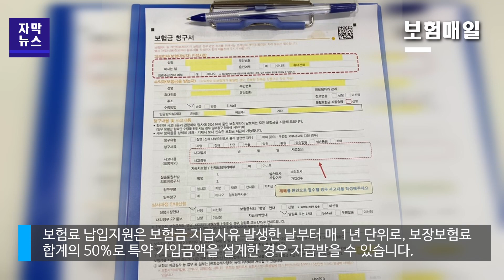[자막뉴스] '유사암 납입면제 특약' 재확산...DB‧KB손보, 전격 출시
DB손해보험과 KB손해보험이 유사암 납입면제 특약을 재판매하기로 하면서 손보업계 해당 특약이 다시 활성화 조짐을 보이고 있다.

금융당국이 소비자의 모럴해저드(도덕적해이)로 인한 보험사 건전성 악화를 우려해 판매 중단을 권고했지만, 법적 효력이 없다는 판단에 일부 손보사가 판매를 강행한 효과다.